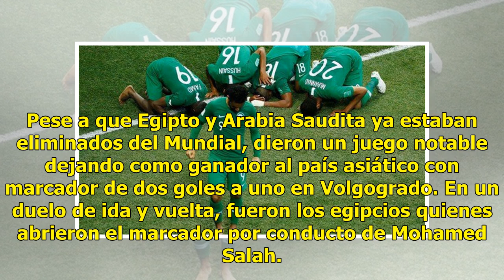Egipto fue sorprendido por Arabia Saudita y quedan eliminados del Mundial en Rusia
Pese a que Egipto y Arabia Saudita ya estaban eliminados del Mundial, dieron un juego notable dejando como ganador al país asiático con marcador de dos goles a uno en Volgogrado. En un duelo de ida y vuelta, fueron los egipcios quienes abrieron el marcador por conducto de Mohamed Salah. El "Faraón d...